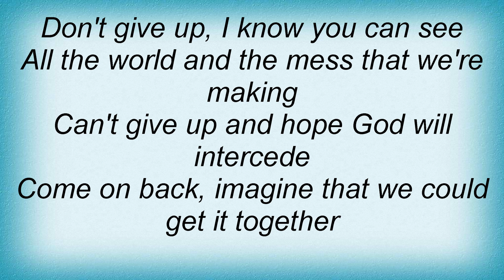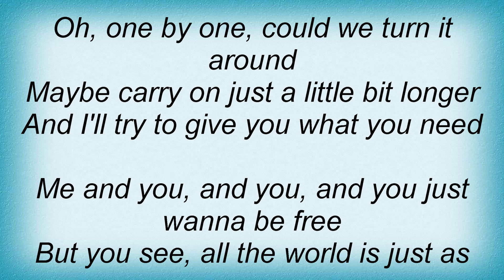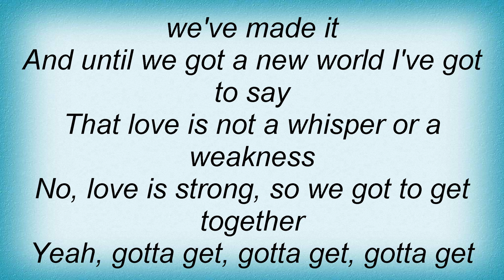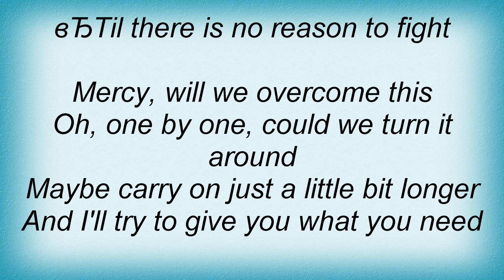Dave Matthews Band - Mercy Lyrics